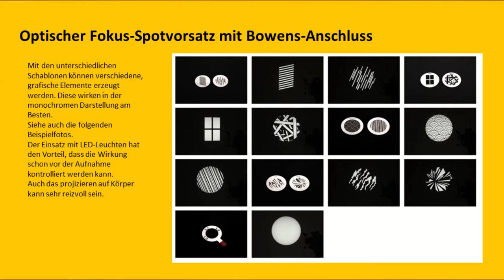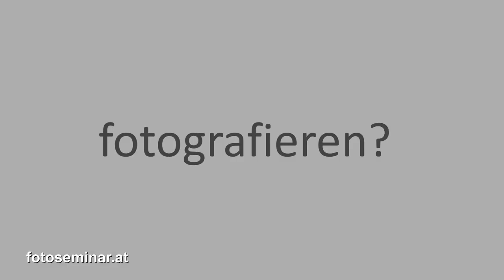Optischer Fokus Spotvorsatz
Mit diesem Video stelle ich den optischen Fokus Spotvorsatz von Rollei vor.
Die richtige Handhabung und Anwendung zaubert schöne grafische Elemente auf Leinwand oder auch andere Oberflächen.